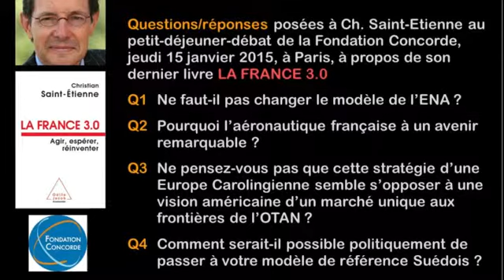Q2/4 à Ch. Saint-Etienne : Quid industrie aéronautique française ?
Pourquoi l’aéronautique française à un avenir remarquable ?